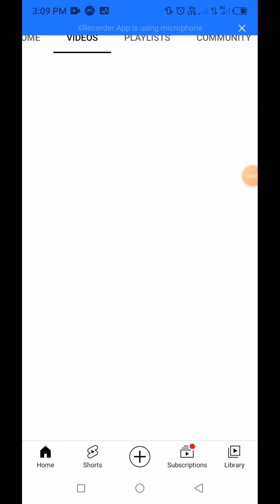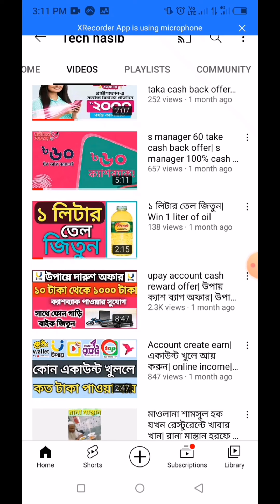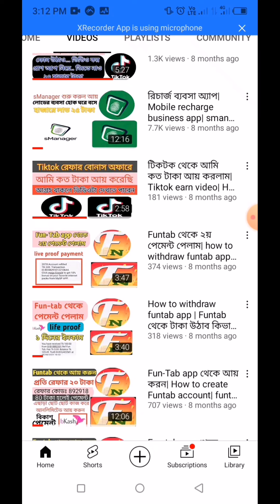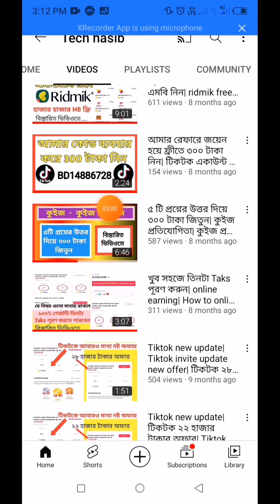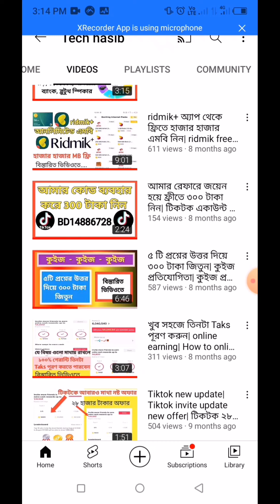এক লিটার তেল জিতুন ও কুইজ প্রশ্নের উত্তর দিয়ে টাকা জিতুন ভিডিওর ফলাফল ও পুরষ্কার প্রদান বিষয়ে জানুন